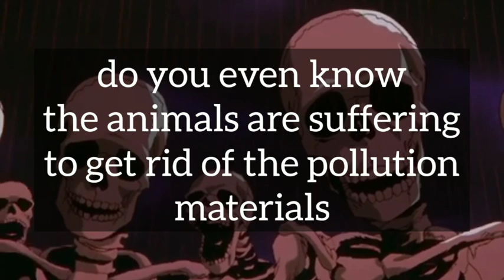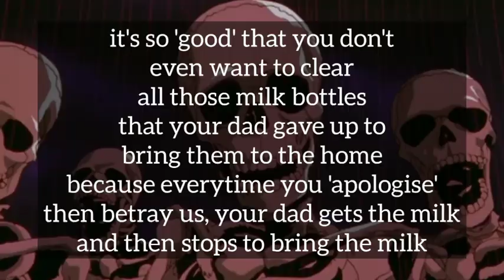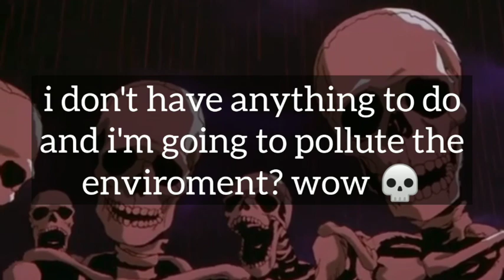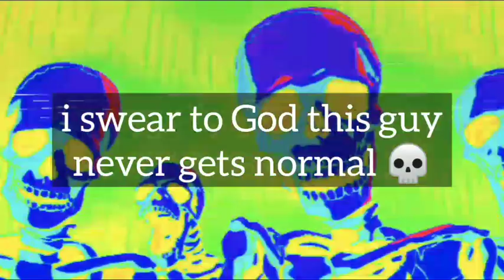skeletons roasting chris again because this guy thinks pollution is good 💀 #14